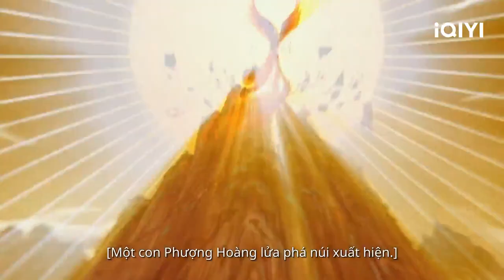Câu chuyện của phượng hoàng | Hoa Nhung | iQIYI Vietnam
Diễn viên chính: Cúc Tịnh Y, Fiction, Lưu Đông Thấm
Miêu tả: "Hoa Dung" do Hồ Ý Quyên, Trần Quốc Hoa làm đạo diễn và có sự tham gia của Cúc Tịnh Y, Quách Tuấn Thần, Lưu Đông Thấm, Mã Nguyệt, Lục Đình Ngọc. Bộ phim được chuyển thể từ tiểu thuyết nổi tiếng "Ngộ Trường Sinh" của Lâm Gia Thành, kể về chuyện tình ngược luyến giữa phượng hoàng chuyển thế và thần thái dương, từ yêu nhau hận nhau đến thành toàn cho nhau. Tình yêu khiến người ta điên cuồng, cầu không được, bỏ không xong. Vì yêu sinh ra hận, vì hận sinh ra sợ hãi, nàng đã đánh cược tất cả, tái sinh niết bàn. Bộ phim sẽ được phát sóng trực tuyến trên iQiyi Quốc tế.

Xem Thêm nhiều phim hay khác:
✨Phim Cổ Trang: